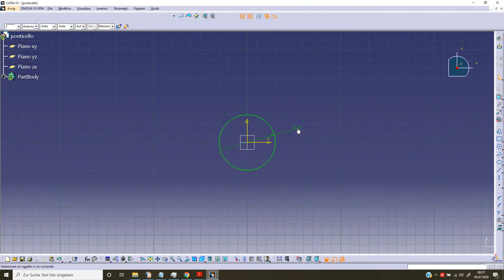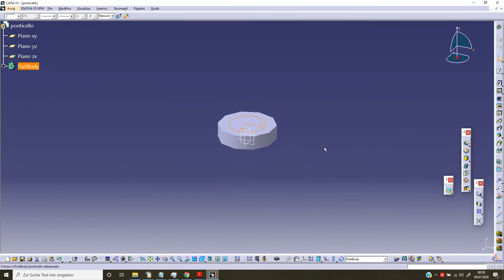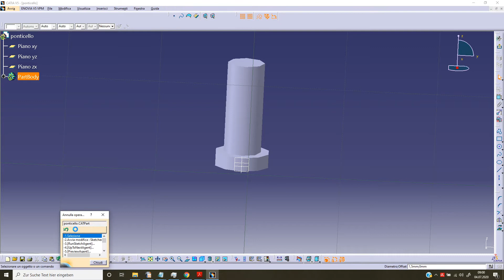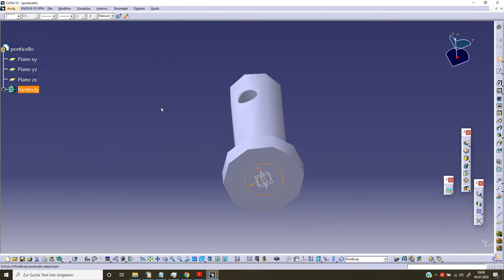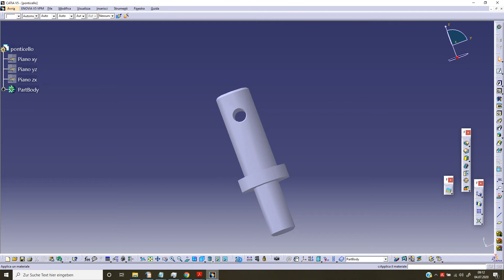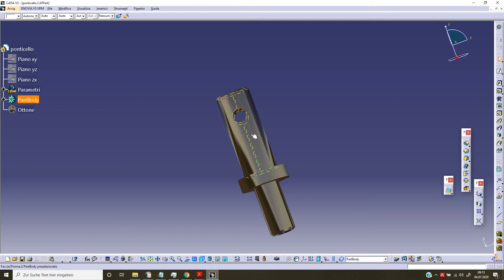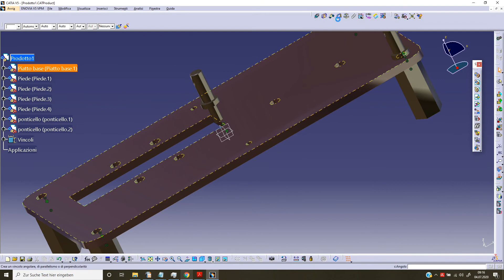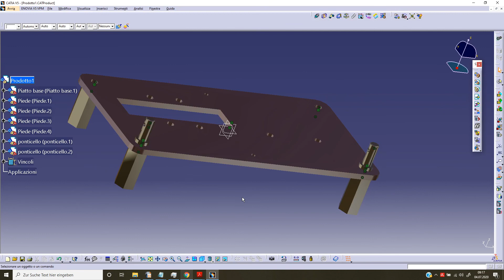Macchina a Vapore con cilindro oscillante: Ponticello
Realizzazione di una macchina a vapore con cilindro oscillante.